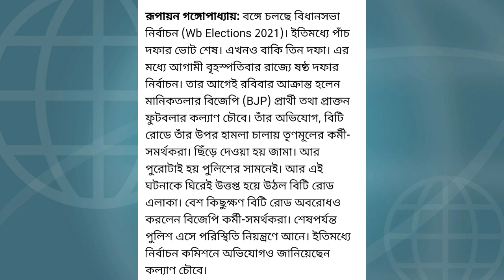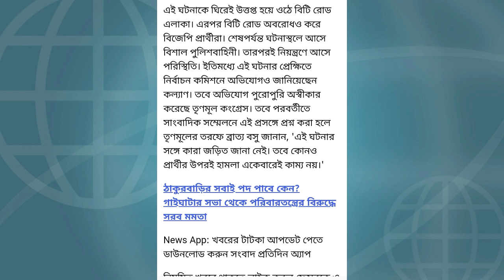হামলা বিটি রোডে BJP প্রার্থী কল্যাণ চৌবের উপর । Kalyan chaubey news . kalyan chaubey injured bt road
Kalyan chaubey is a bjp candidate from maniktala at kolkata. He is injured today in Rabindrabharati University when mock poll Running. Kalyan Chaubey accused the Trinamool Congress of beating him.
The BJP candidate from Maniktala alleged that he was attacked while going to the DCRC to get information from the party workers.